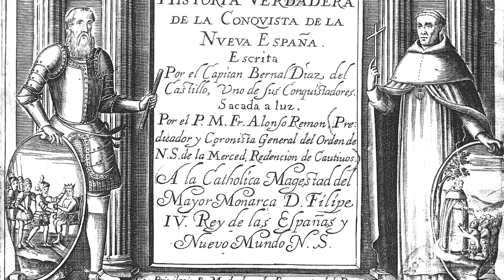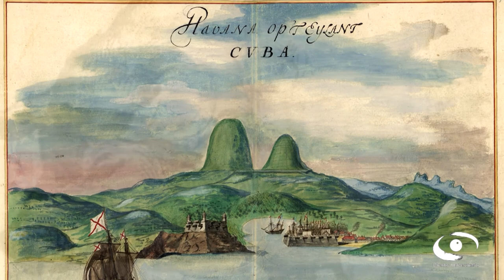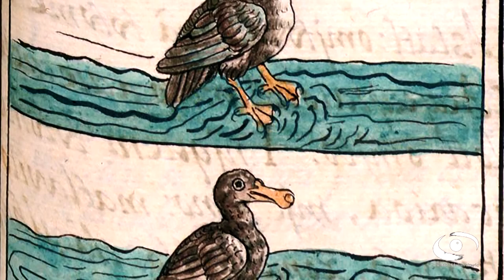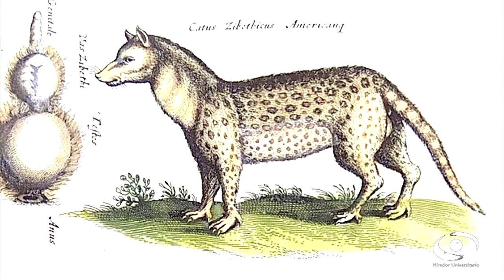La alimentación de los primeros exploradores españoles en México (1ª Parte) | Teleidoscopio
En el primer programa hablamos de las 2 primeras expediciones que hicieron los primeros exploradores españoles de Cuba a lo que hoy es el territorio mexicano. La primera el 8 de febrero de 1517 encabezada por Francisco Hernández de Córdoba y la segunda la llevó a cabo Juan de Grijalva el 1 de mayo de 1518.
Ambas expediciones han sido reconstruidas para su estudio por varios cronistas: Francisco López de Gómara, Pedro Mártir de Anglería, Bernal Díaz del Castillo y Antonio de Solís, quien fue el Cronista de Indias desde España.

OBJETIVO GENERAL DE LA SERIE
Los tres primeros viajes de los españoles hacia lo que hoy es México partieron de Cuba, encabezados por Francisco Hernández de Córdoba, Juan de Grijalva y Hernán Cortés. Sus fechas de salida de la isla fueron respectivamente el 8 de febrero de 1517, el 1 de mayo de 1518, y el 10 de febrero de 1519. En estos programas hablamos sobre la historia de la conquista basado en los escritos y relatos de sus protagonistas, donde aparece la más completa descripción de un hecho trascendente para nuestra historia y cómo la alimentación de estos primeros exploradores marcó el mestizaje de nuestra alimentación.

Investigación y Coordinación Académica: Dr. Luis Alberto Vargas Guadarrama
Realización: Nancy Audelo Mendoza
Idioma: Español
País: México